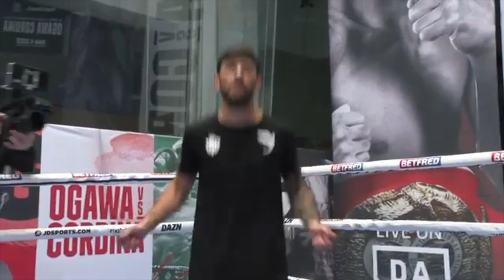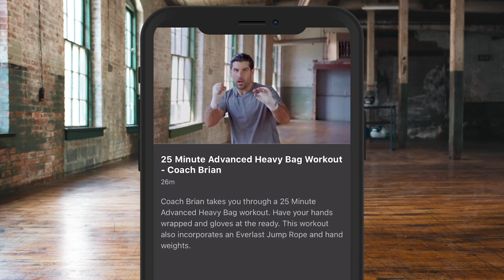NOW OR NEVER? - JOE CORDINA PUBLIC WORKOUT AHEAD OF WORLD TITLE FIGHT AGAINST KENICHI OGAWA